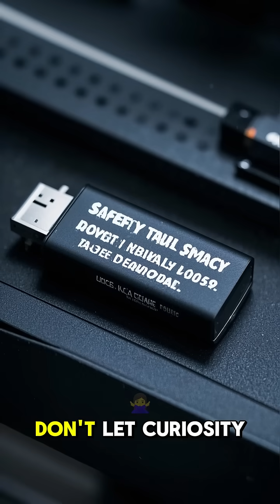I Hired Hackers To Test My USB Security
In today's digital landscape, threat detection and vulnerability management are more crucial than ever. As a responsible individual, I wanted to put my USB security to the test by hiring hackers to identify potential security flaws and breach prevention weaknesses. In this video, I'll be sharing the shocking results of my experiment, which highlights the importance of cyber hygiene and digital protection in our daily lives. From threat hunting to incident response, I'll dive into the world of information security and demonstrate how threat intelligence can help improve our security posture. By understanding the threat landscape and identifying attack vectors, we can take proactive measures to prevent malware analysis and enhance our overall security metrics. So, if you're interested in learning more about vulnerability assessment and risk management, then this video is for you!